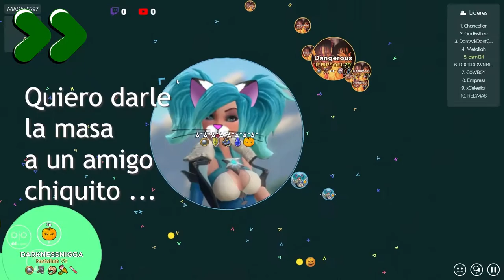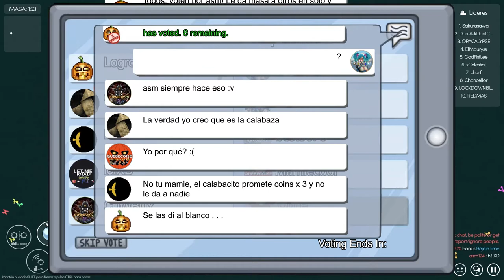Asmie La Chica Gato: ¿Logro Imposible, Falso o. . .Troll?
¡Hola!
Algunos jugadores me dijeron que uno de los logros de Halloween
no funciona así que decidí probarlo yo misma!
Y ...  no funcionó :v
¿Tal vez deba ser en una sola partida? o ¿sólo players?

Si saben cómo conseguirlo, por favor dígannos XD
Es un logro de monedas, así que debe valer la pena ;3

Tuve que quitar la "canción" del final (la de victoria), por que tiene derechos de autor :c

Encuéntrenme en Steam como:
asm_124

En discord como:
 - Mi usuario:
asm124#1656